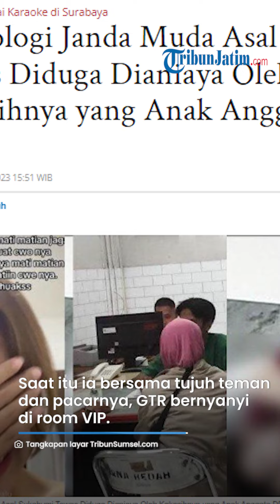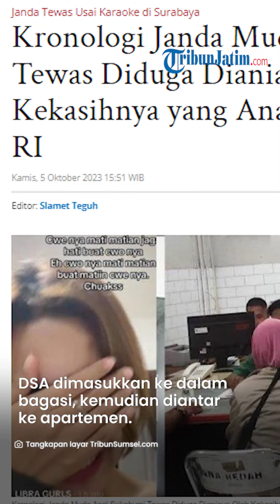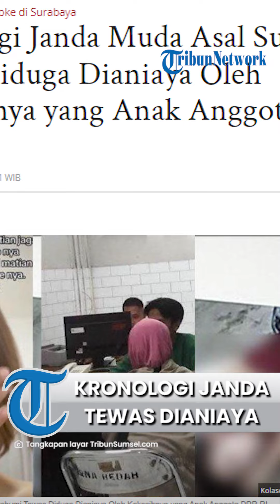Janda 1 Anak Tewas Diduga Dianiaya Oleh Kekasihnya Anak Anggota DPR RI, Ini KRONOLOGINYA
TRIBUNJATIM.COM - Kasus meninggalnya DSA (29) wanita asal Sukabumi, Jawa Barat yang berstatus janda muda ini menarik perhatian publik.

DSA tewas diduga setelah dianiaya oleh GTR (31) kekasihnya yang diduga merupakan anak anggota DPR RI.

DSA disebut tewas dengan luka memar di paha kiri dan beberapa luka lecet di kedua kakinya pada Kamis (5/10/2023) dini hari.

Tewasnya janda muda yang sudah empat tahun tinggal di Surabaya ini diduga tidak wajar.

Artikel ini telah tayang di TribunSumsel.com dengan judul Kronologi Janda Muda Asal Sukabumi Tewas Diduga Dianiaya Oleh Kekasihnya yang Anak Anggota DPR RI,